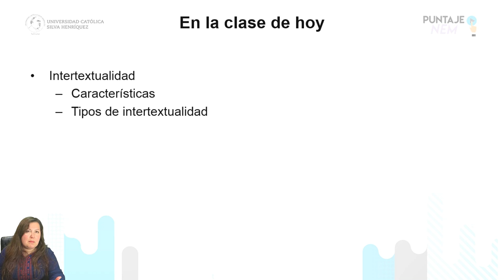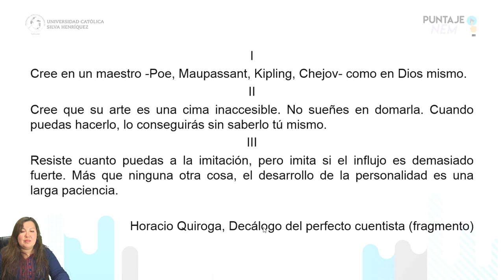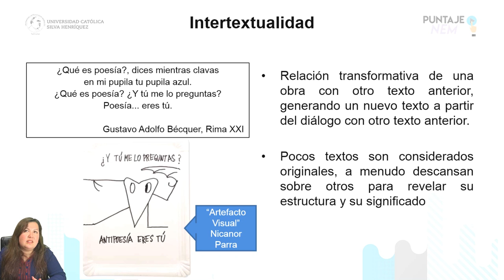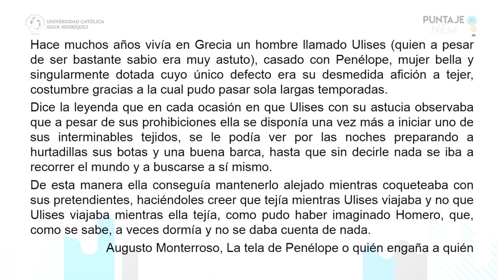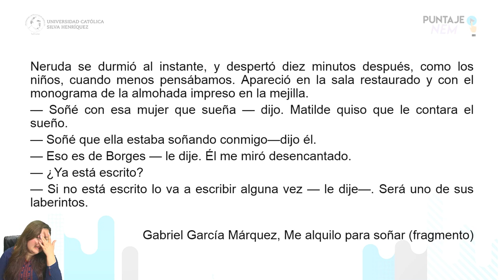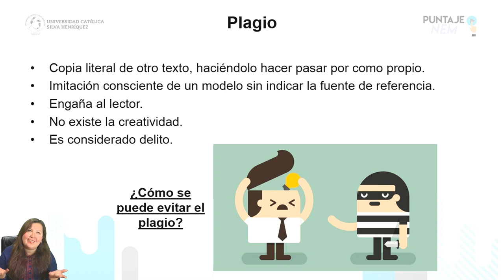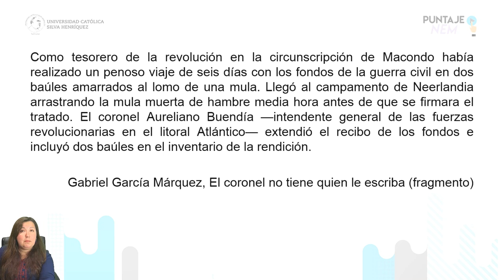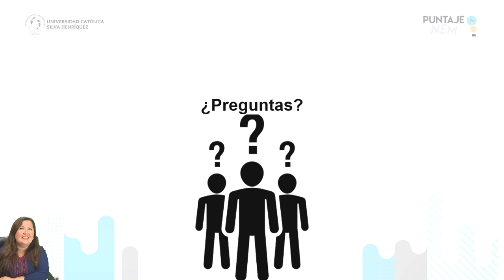NEM Lenguaje - "Intertextualidad" - Clase N°16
Clase de NEM LENGUAJE 2018
Profesora: Fernanda Azócar